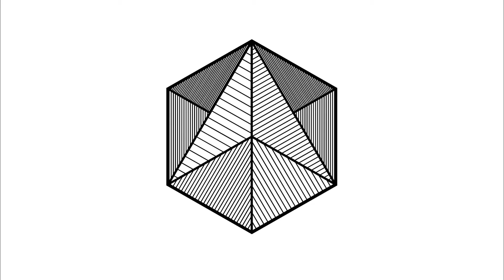Sesión fotográfica en la playa con Kennia Lilyan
Una sesión fotográfica en la playa con buenos amigo y una de mis modelos favoritas.

Modelo: Kennia Lilyan
Asistencia en iluminación: Marlon Luna de la Fuente
Asistencia en dirección: Yaritza Navarro

Audio:  Tonauta ft Andres Mijangos - Axelography 2017 (Parte 1)